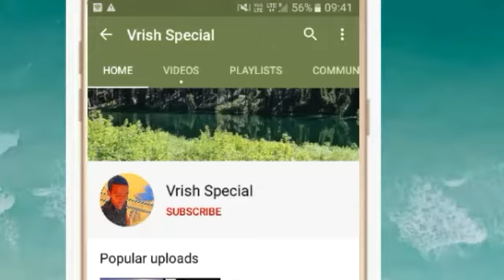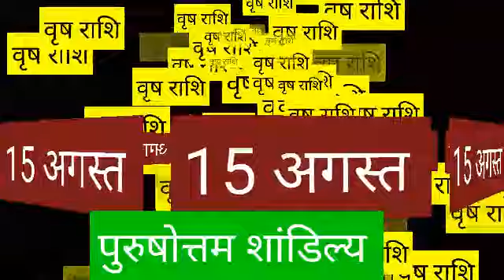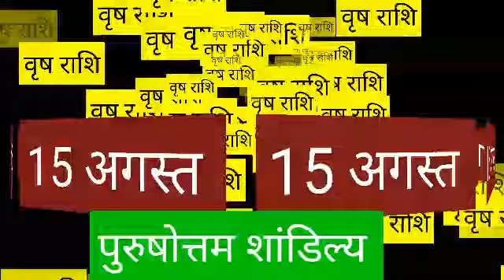15 August 2020 वृषभ राशि की जरूरी खास बात। Aaj ka Vrishabha Rashifal।Vrishabha Rashi 15 August 2020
वृषभ राशि 15 अगस्त शनिवार | Aaj Ka Vrishabh Rashifal | Vrishabh Rashi 15 August 2020

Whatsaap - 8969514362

15 August 2020 वृषभ राशि की जरूरी खास बात। Aaj ka Vrishabha Rashifal।Vrishabha Rashi 15 August 2020

Vrishabh Rashi 15 August |आज का वृषभ राशिफल |Aaj ka Vrish Rashifal | 15 August vrish rashi

Vrishabha Rashi 15 August 2020 Aaj Ka Vrishabha Rashifal Vrishabha Rashifal 15 August 2020 Taurus

 Vrishabha Rashifal 15 August 2020
Vrishabha rashi aaj ka rashifal
15 August 2020 Vrishabha rashi
 Vrishabha rashi 15 August 2020
Aaj 15 August 2020 ka Vrishabha Rashifal
Vrishabha Rashi
15 August 2020 ka rashifal
 Aaj ka Vrishabha rashifal
Aaj 15 August 2020 ka rashifal
Dainik Rashifal
 Horoscope
 Astrology
 आज का वृषभ राशि 15 अगस्त वृषभ
 वृषभ राशि आज का राशिफल
वृषभ राशि
 वृषभ राशिफल
AajKa VrishabhaRashi
vrishabhaRashifal August 2020

वृषभ राशि 15 अगस्त शनिवार , Aaj Ka Vrishabh Rashifal 15 August 2020, वृषभ राशि 15 अगस्त, vrishabh rashi 15 August 2020, Aaj Ka Vrishabh Rashifal, aaj ka vrishabh rashi, वृषभ राशि का राशिफल, vrishabh rashi ka rashifal, Vrishabh Rashi August 2020, वृषभ राशिफल, vrishabh rashifal, वृषभ दैनिक राशिफल, vrishabh dainik rashifal, Taurus Daily Horoscope

15 August Vrishabha Rashi
Vrishabha Rashi August 2020
Dainik Rashifal
Horoscope
Astrology

15 शनिवार वृषभ राशि
आज का राशिफल वृषभ राशि
वृषभ राशिफल

धन्यवाद ।